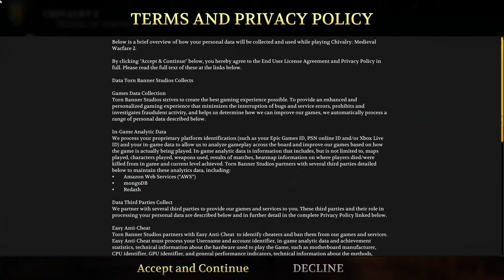tf2 with a noob (me)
have fun burning your eyes off watching such a bad game play. Also my friend is eating while he is playing.